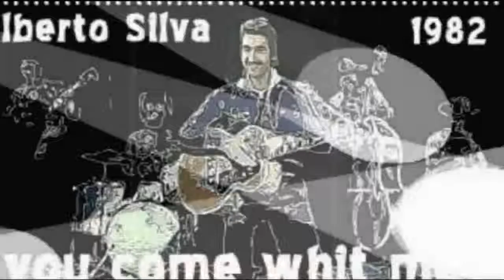ALBERTO SILVA foto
Cisiamoanchenoivips Omaggio ad ALBERTO SILVA
Musica di:SIRALBERT